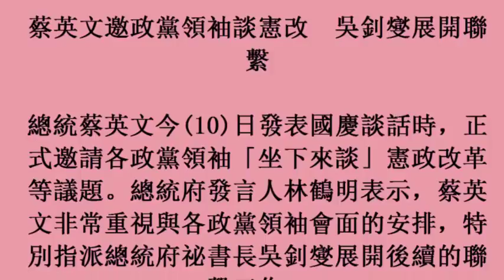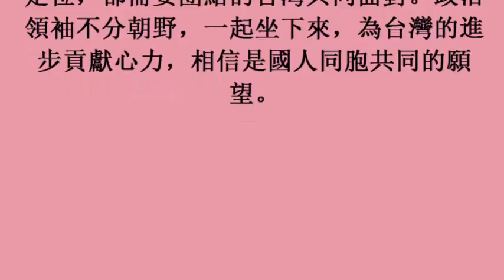蔡英文邀政黨領袖談憲改 吳釗燮展開聯繫